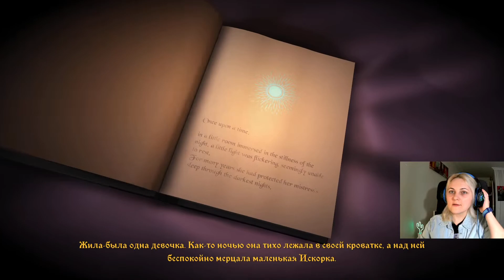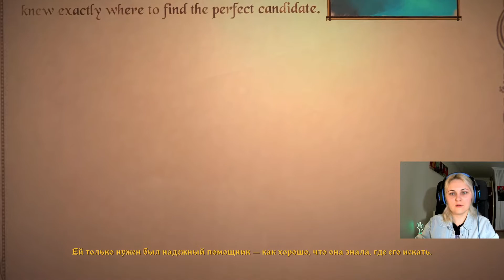Красная Шапочка - монстр. The Darkest Tales — Into the Nightmare. 1 серия.